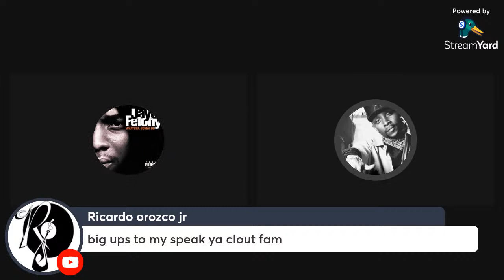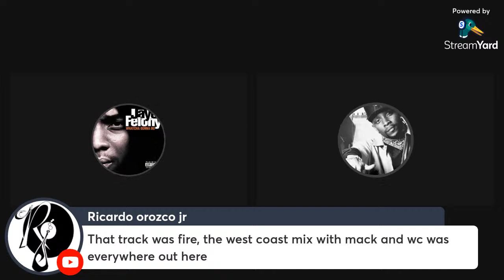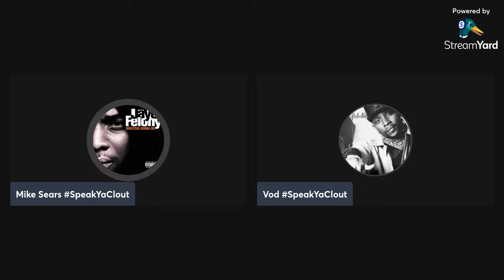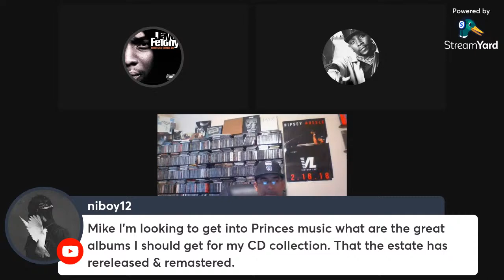Jayo Felony Whatcha Gonna Do (1998) Album Review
Speak Ya Clout Podcast reviews Jayo Felony Whatcha Gonna Do. The Sophomore album by the very underrated San Diego CA, MC. The album turns 25 years old this year. Enjoy!